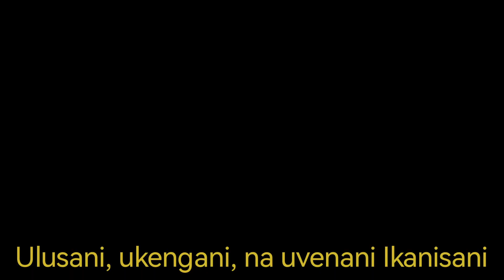Ulusani, uvenani, na ukengani ikanisani